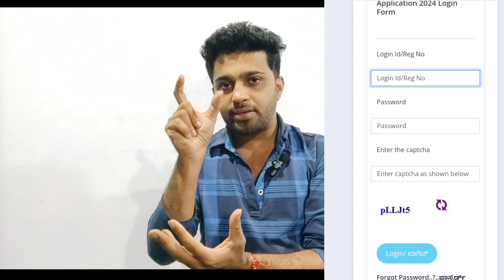How to download NEET document verification slip 2024? | KEA Counselling 2024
In this video we are giving information about neet document verification slip which is released by Karnataka examinations authority for the students who are participating in neet counselling process.